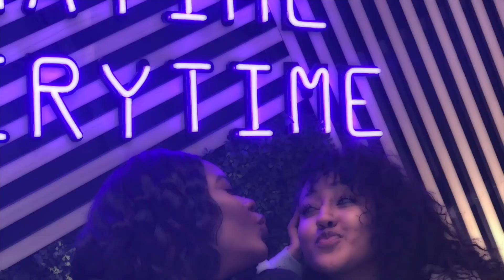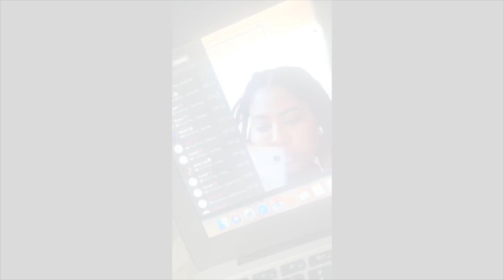DANCE OFF : Ethiopian music vs Dancehall !!!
Heyyy friends hey! Back at it again with another video. We had a lot of fun making this video and like we said WE CAN'T DANCE SOOOOO NO NEGATIVITY IN THE COMMENT SECTION.

Nicole (yangg) wanted to be comfortable for the video so her underwear is from walmart EL OH EL HAHAHA

Surprise vlog will be posted soon time, giveaway will be announced in that upcoming video.

Instagrams:
vbstarnicole
eastern_kt
kenean_nicole

ring light used

Canon camera